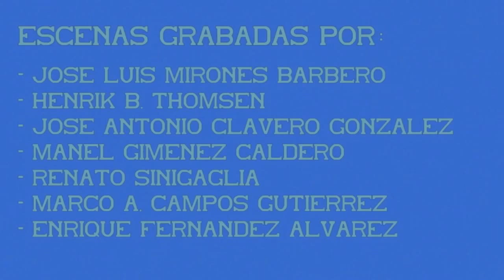Maniobras composiciones de viajeros. Material Convencional. Estación de Vigo. 05ª Parte